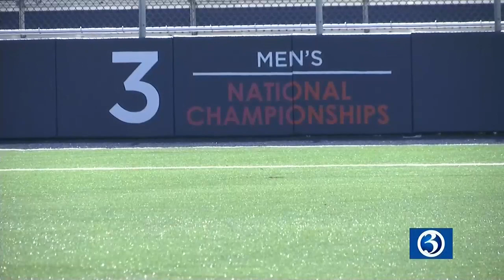UConn men's soccer pushing for return to NCAA tournament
The UConn men's soccer team is trying to get back to the big dance for the first time since 2018.